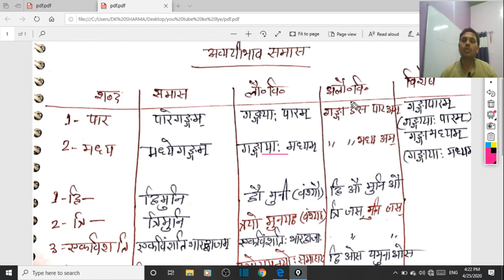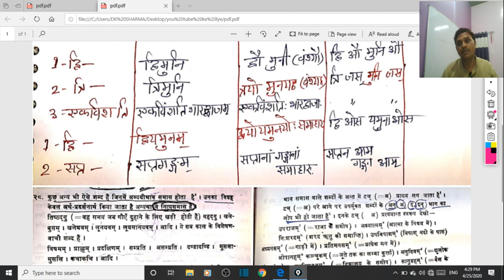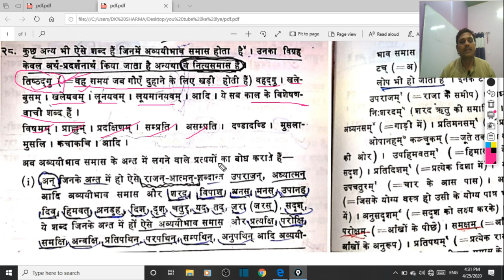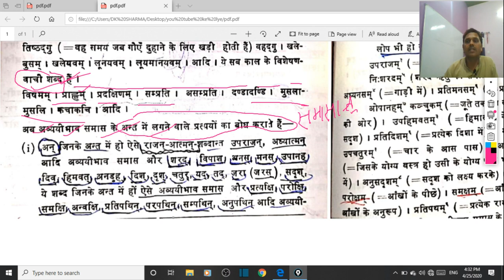अव्ययीभाव समास,Avyayibhav Samas, Samas in Sanskrit ,Sanskrit Vyakaran,samaas,अव्ययीभाव समास--06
1)Avyayibhav  Samas
2)Samas in Sanskrit
3)Sanskrit Vyakaran
4)अव्ययीभाव  समास
5)समास
6)samaas

Sanskrit Vyakaran
Samas in Sanskrit